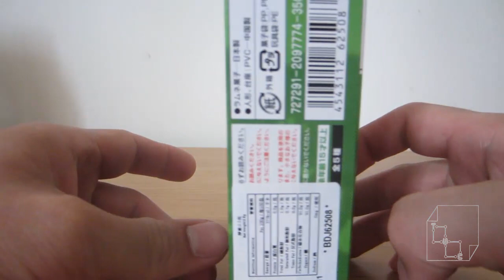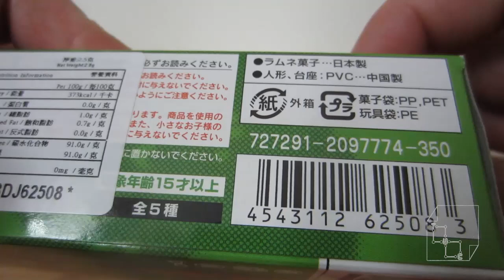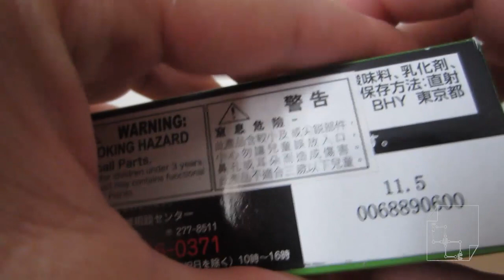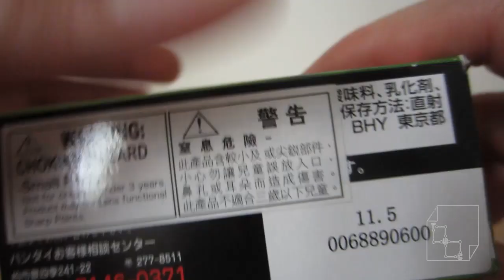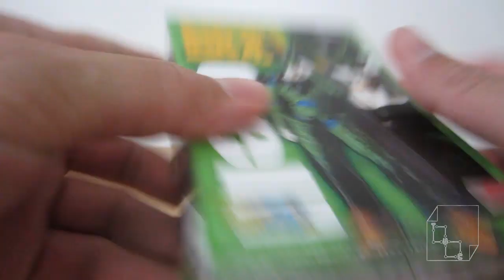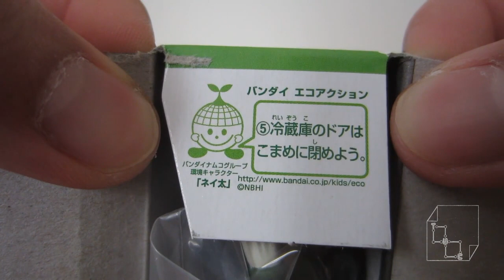Dragonball Z Kai Cell Action Figure 2011 Ban Dai DBZ Unboxing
Happy Canada Day Unboxing New Perfect Cell Dragonball Kai DBZ Action Figure - level 1 Model figure. PVC.